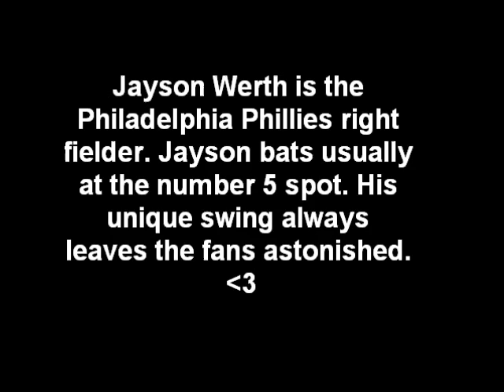Jayson Werth Tribute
to all the Jwerth fans.